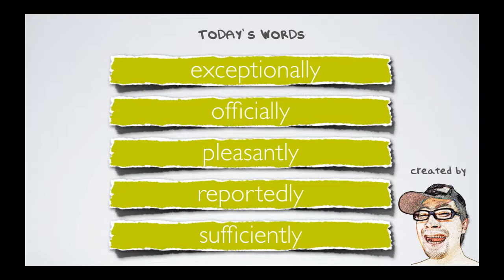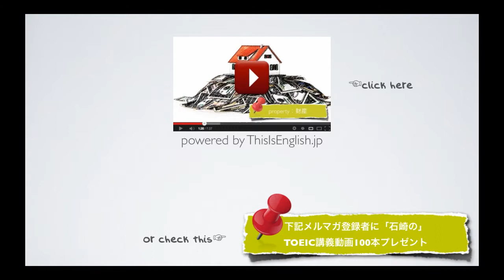#231【上級者 副詞】TOEIC頻出英単語 リスニング付き